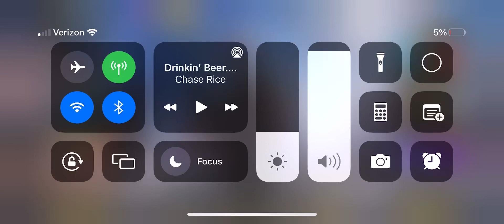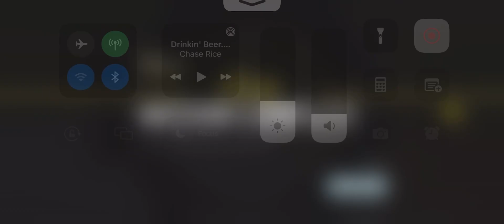Cod mobile (playing with randoms)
We’re the goat borges I’m gonna cry